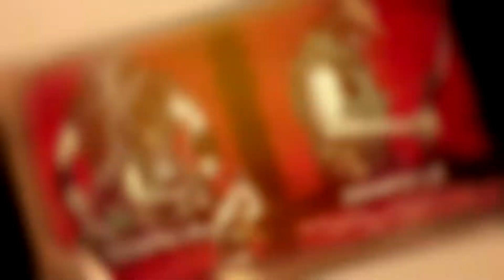Ep 1 - Project: SWAMP KILLER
Welcome to Episode 1 of Project: SWAMP KILLER!... the Making of a SEXY BADASS Indie Feature Film... SWAMP KILLER!

In 2017 we shot and cut the award winning proof of concept.

In 2018 we sought guidance from world renowned script coaches Linda Seger and Michael Hauge, and are now rewriting the script.

This will be a wickedly fun action packed film dealing with a creature hunting down a rag tag guerilla film crew deep in the Florida Swamps. Story is paramount! This film will Rock! I promise you.

This series will delve into the real deal. The raw and unadulterated behind the scenes story of one man's crazy notion that he can make a phenomenal film deep in the beautiful yet challenging Florida swamps. I'll bring you on location, to meetings, the works.

I'll add clips/footage never before seen. I also want to add value where I can, so I'll be interviewing key and potential cast and crew.

For a limited time, download our first award winning short screenplay The Blue Light